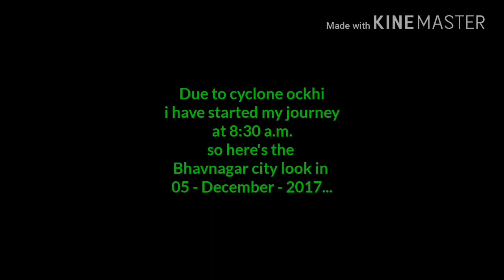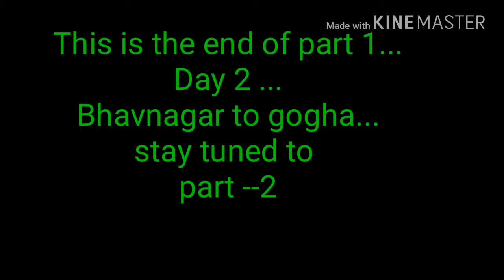Gujarat cycling Day 2 | Bhavnagar to mahuva part -1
Welcome to Gujaratcycling.
Due to ockhi cyclone i have started my journey at 8:00am.
And then during route i met one uncle who has completed Bhavnagar to leh two times before 10 years.
Hats off to pravinbhai mali.